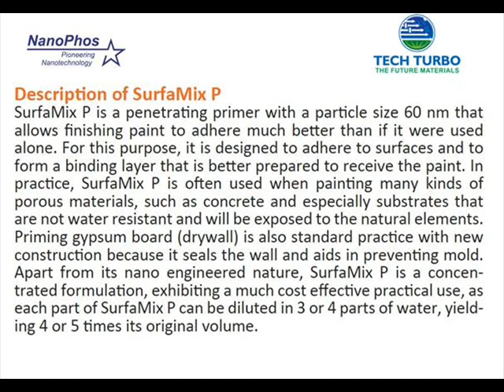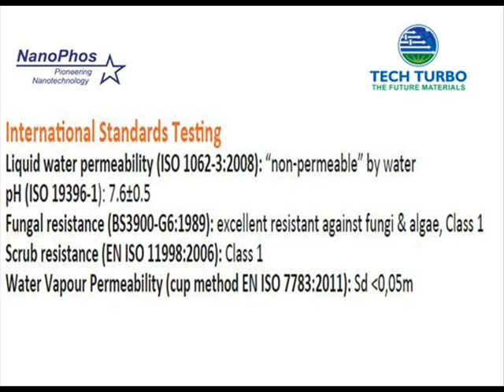NanoPhos SurfaMix P-- N4Business